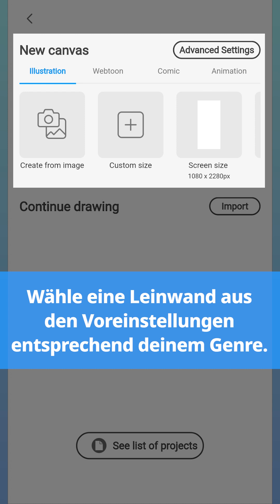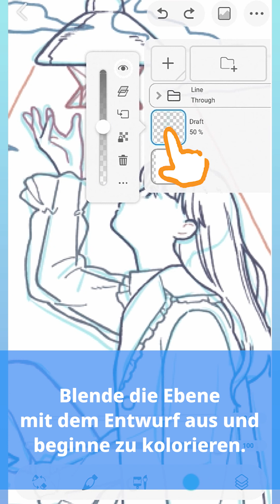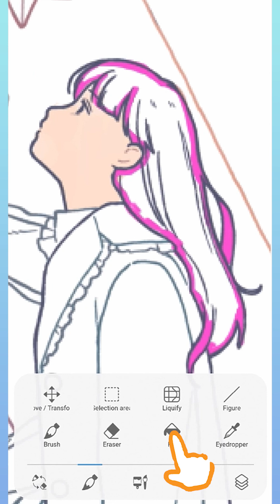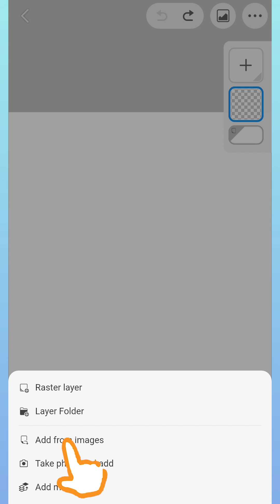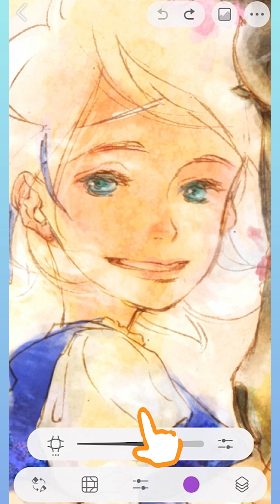Zeichne auf deinem Smartphone und werde kreativ! | Einfacher Modus von CLIP STUDIO PAINT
Der Einfache Modus von CLIP STUDIO PAINT ermöglicht es auch Einsteigern, sorgenfrei mit einer leicht verständlichen Benutzeroberfläche zu zeichnen! Das Video erklärt alles, angefangen bei den Grundeinstellungen des Einfachen Modus bis hin zu den nützlichen Funktionen, die deine Illustrationen noch cooler machen.

Auf der Smartphone-Version der App kannst du jeden Monat 30 Stunden lang kostenlos zeichnen. Das ist eine großartige Gelegenheit, es einmal auszuprobieren!

Wenn du ruhig und gemütlich mehr über das Zeichnen in der App erfahren willst, darfst du dieses Tutorial nicht verpassen!

Wenn du CLIP STUDIO PAINT wie die Profis benutzen willst, empfehlen wir dir den Studio-Modus, der fast die gleichen Funktionen wie die PC- und Tablet-Version bietet!

0:00 Vor dem Zeichnen
0:38 Mit dem Pinsel malen
1:34 Ebenen und Kolorieren
2:39 Materialien verwenden
3:06 Exportieren und teilen
3:19 Weitere nützliche Funktionen
4:35 Modi wechseln